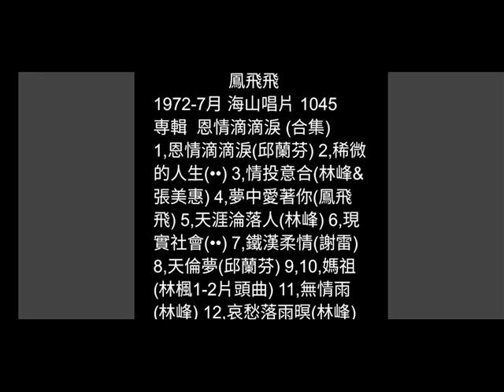哀愁落雨暝 林峰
日曲：ギタ–船
(和田弘-マヒナスタ-ラ）

詞：陳林寶&陳和平
曲：松村正之
原唱：林峰 1972-7月
海山唱片 TKL-1045
專輯  恩情滴滴淚 (合集)

落雨的晚暝  四邊靜微微
只有我一時無主意
頭犁犁向前直去  不驚雨水落袂離
沿路來唸出著歌詩
懷念著初戀彼時  甜蜜的滋味

冷淡落雨暝  行到港岸邊
孤一個感覺心稀微
又想起初戀彼時  二人談情到深更
互相來約束不分開
誰知妳無情無義  放我做妳去

哀愁落雨暝  霜風冷吱吱
催動阮珠淚淡目墘
滿腹的哀愁苦味  無人會來相安慰
只聽見夜蟲塊哭啼
雨水聲又落袂離  加添阮傷悲